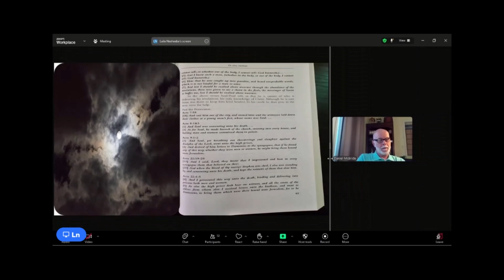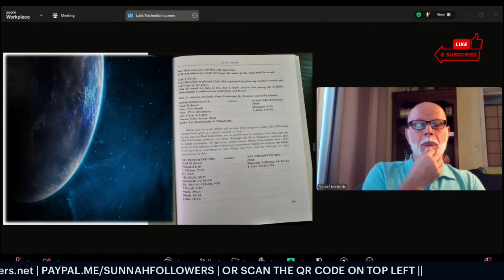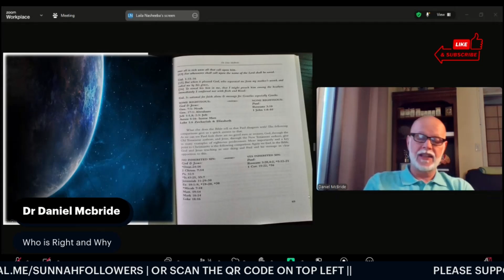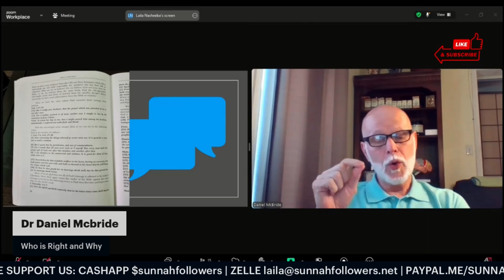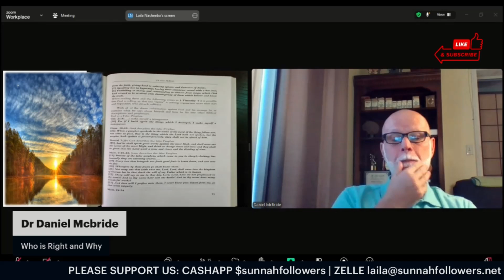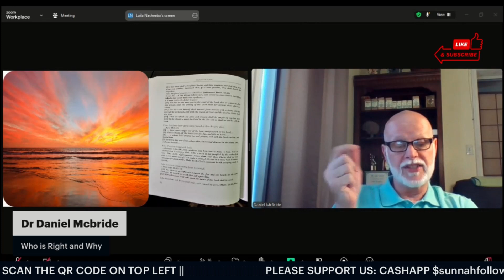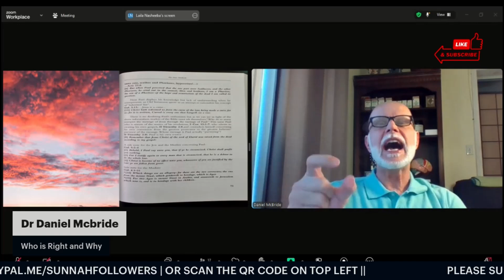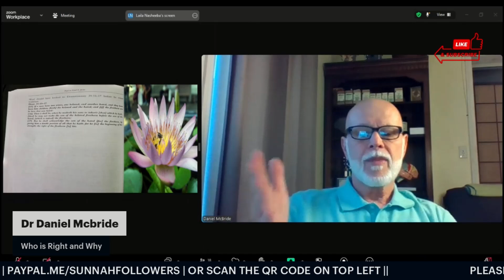Unveiling Paul's Shocking Discoveries - Eye-opening!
In this video, Dr. Daniel Mcbride delves into the controversy surrounding Paul's statements about how he received revelations. Find out who is right and why in this insightful discussion.